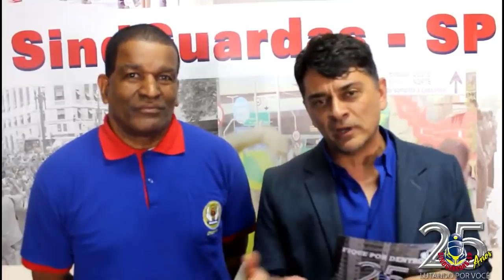PROGRAMA FIQUE POR DENTRO | 04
Nesse programa focamos em dois temas  que estão preocupando os trabalhadores, a reestruturação da guarda e as vagas de DEAC, acompanhe nosso programa, nessa semana especial, com a participação de mais diretores.